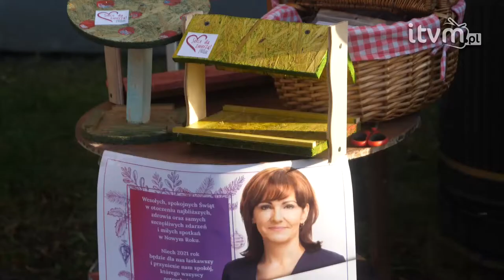Odbierz swój karmnik i dbaj zimą o ptaki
Wiosną biuro senatorskie Gabrieli Morawskiej-Staneckiej zamieniło się w pracownię krawiecką, w której szyto maseczki, fartuchy i czepki ochronne. Teraz jest warsztatem stolarskim - powstało tu już kilkadziesiąt karmników, które trafiły w ręce mieszkańców Mysłowic i miast ościennych.